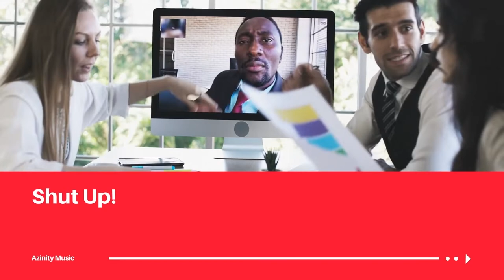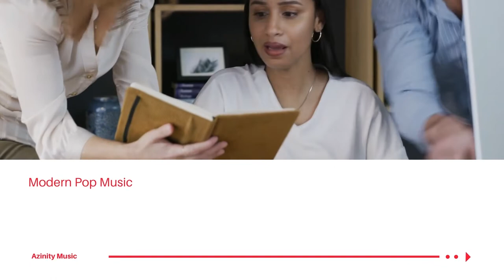J-Pop Dance Rock Music - Shut Up (Rumours)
Listen to J-Pop Dance Rock Music - Shut Up (Rumours) on Spotify

J-Pop Dance Rock Music - Shut Up (Rumours) is originally created by Azinity Music. Azinity Music owns the copyright to these original music works.

All our music licences are Creative Commons Attribution 4.0 International Public Licences (CC BY 4.0). You are free to copy, redistribute in any medium or format, remix, transform, and build upon our music for personal and commercial use. But you must give credit by following the attribution instructions below, and indicate if changes were made to J-Pop Dance Rock Music - Shut Up (Rumours).

Attribution Instructions:
1. Copy and paste the full text and links below in the description of your work
2. Link “the music” to this YouTube music video.